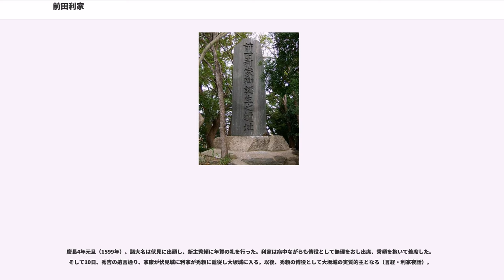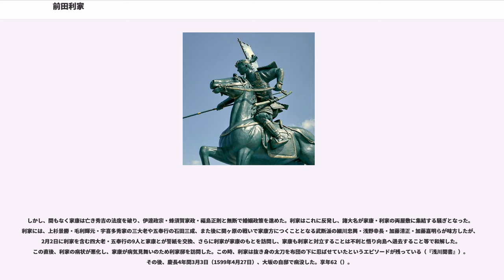前田利家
前田 利家（まえだ としいえ）は、戦国時代から安土桃山時代にかけての武将、戦国大名。加賀藩主前田氏の祖。豊臣政権の五大老の一人。

尾張国海東郡荒子村（現・名古屋市中川区荒子）の荒子城主前田利春の四男。はじめ小姓として14歳のころに織田信長に仕え、青年時代は赤母衣衆として従軍し、槍の名手であったため「槍の又左」の異名を持った。その後柴田勝家の与力として、北陸方面部隊の一員として各地を転戦し、能登一国23万石を拝領し大名となる。

信長が本能寺の変により明智光秀に討たれると、はじめ柴田勝家に付くが、後に羽柴秀吉に臣従した。以後、豊臣家の宿老として秀吉の天下平定事業に従軍し、加賀国・越中国を与えられ加賀藩百万石の礎を築く。また、豊臣政権五大老に列せられ、豊臣秀頼の傅役（後見人）を任じられる。秀吉の死後、対立が顕在化する武断派と文治派の争いに仲裁役として働き、覇権奪取のため横行する徳川家康の牽制に尽力するが、秀吉の死の8ヶ月後に病死した。

天文7年12月25日（1539年1月15日）、尾張国海東郡荒子村（現・名古屋市中川区荒子）において、その地を支配していた土豪・荒子前田家の当主である前田利春（利昌とも）の四男として生まれる。幼名は犬千代。荒子前田家は利仁流藤原氏の一族とも菅原氏の一族ともいわれるが確かなものではない。当時の領地は2,000貫だった（利家記）。

生年に関しては、これまでは『松雲公御考記』などの前田家側の記録から天文7年12月（1539年1月）説が有力だったが、近年では、秀吉が没した時に利家が「耳塞ぎ餅」を行ったとする伝えをもとに秀吉と同年とする天文5年（1536年）を生年とする説やこれを訂正した天文6年（1537年）を生年とする説 が提示されている。

はじめ前田氏は、織田家筆頭家老の林秀貞の与力であったが（『信長公記』『加賀藩史稿』）、天文20年（1551年）頃に織田信長に小姓として仕える。若い頃の利家は、短気で喧嘩早く、派手な格好をしたかぶき者であった。翌天文21年（1552年）に尾張下四郡を支配する織田大和守家（清洲織田氏）の清洲城主・織田信友と信長の間に起こった萱津の戦いで初陣し、首級ひとつを挙げる功を立てる（村井重頼覚書）。その後、元服して前田又左衞門利家と名乗った（又四郎、孫四郎とも）。

この頃、信長とは衆道（同性愛）の関係にあったと、加賀藩の資料『亜相公御夜話』に「鶴の汁の話（信長に若い頃は愛人であったことを武功の宴会で披露され皆に羨ましがられた時の逸話）」として残されている、と解釈されることが多い。近年の研究では、この文章は単純に、不寝番として側近く仕えるほどに親しく接したことを誇っただけ、と見る説が立てられている。

青年時代の利家は血気盛んで槍の又左衞門、槍の又左などの異名をもって呼ばれていた。

弘治2年（1556年）、信長と、その弟の織田信勝による織田家の家督争いである稲生の戦いでは、宮井勘兵衛なる小姓頭に右目下を矢で射抜かれながらも討ち取るという功績を上げる。永禄元年（1558年）、尾張上四郡を支配していた守護代岩倉城主・織田信安（岩倉織田氏）の息子・織田信賢との争いである浮野の戦いにも従軍し功積を挙げた。前述の異名で呼ばれ始めたのも、この戦いの頃からという。また、この戦いの後、永禄初年頃に新設された赤と黒の母衣衆（信長の親衛隊的存在の直属精鋭部隊）の赤母衣衆筆頭に抜擢され多くの与力を添えられた上に、100貫の加増を受ける。同年、従妹であるまつ（芳春院）を室に迎えて、すぐに長女・幸を儲ける。

永禄2年（1559年）、信長の寵愛を受けた同朋衆の拾阿弥と諍いを起こし、拾阿弥を斬殺したまま出奔した（俗に、笄斬りと呼ばれる）。当初、この罪での成敗は避けられなかったが、柴田勝家や森可成らの信長への取り成しにより、出仕停止処分に減罰され、浪人暮らしをする。この間、熱田神宮社家松岡家の庇護を受けるなどで命をつないでいる。

その後、永禄3年（1560年）、出仕停止を受けていたのにも関わらず、信長に無断で桶狭間の戦いに参加して朝の合戦で首一つ、本戦で二つの計三つの首を挙げる功を立てるも、帰参は許されなかった。翌永禄4年（1561年）、森部の戦いでも無断参戦する。ここで斎藤家重臣・日比野下野守の家来で、「頸取足立」の異名を持つ足立六兵衛なる怪力の豪傑を討ち取る功績を挙げた。この時、足立以外...